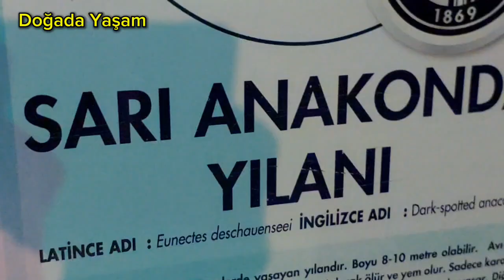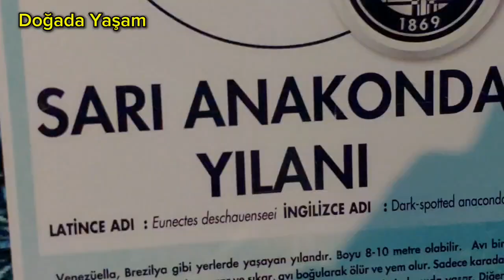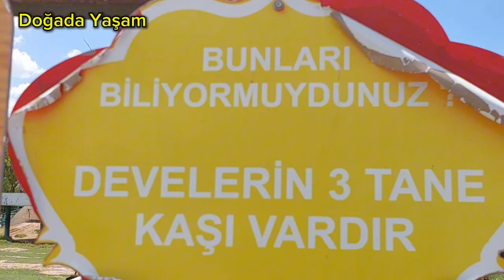Kayseri Hayvanat Bahcesindeyiz